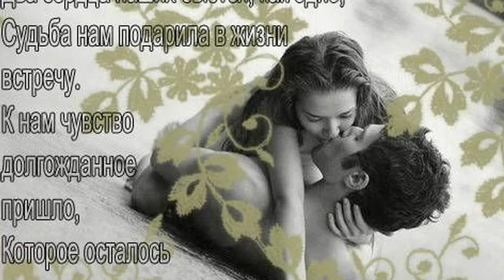Милашкаღஐ ツ ღ πթนฑцεççล